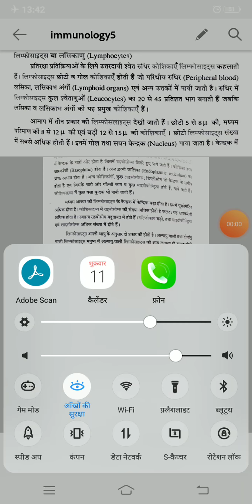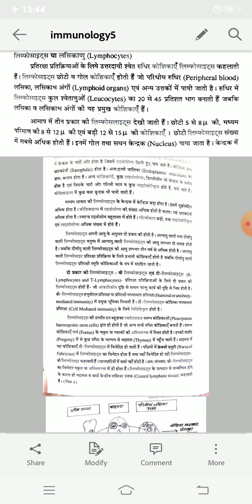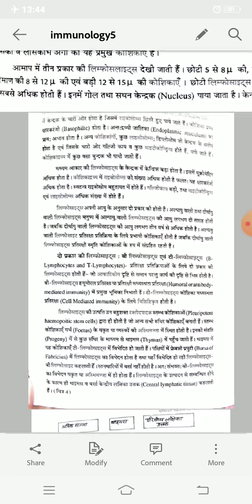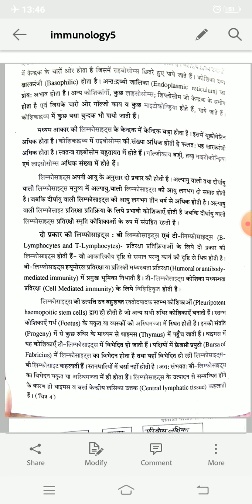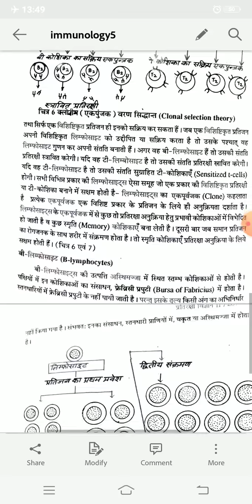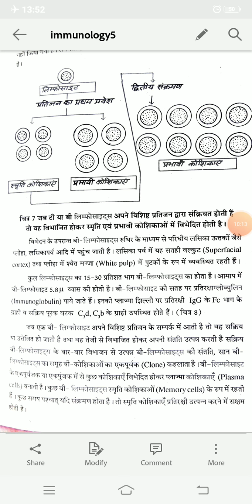Immunology 26 Bsc pt-2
Lymphocyte